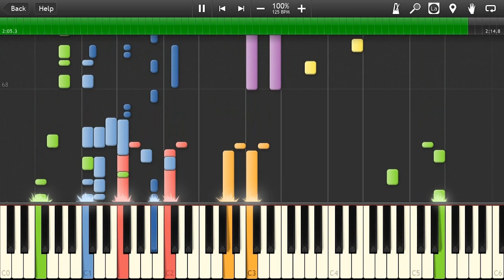Vampire Killer - Castlevania: Dawn of Sorrow [Synthesia]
"Vampire Killer" from "Castlevania: Dawn of Sorrow" by Konami
Composed by Masahiko Kimura